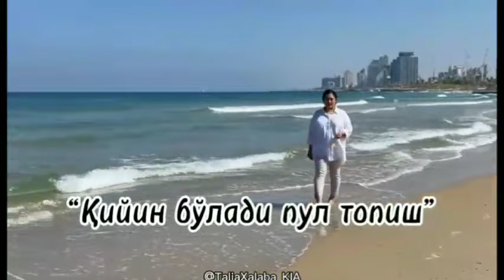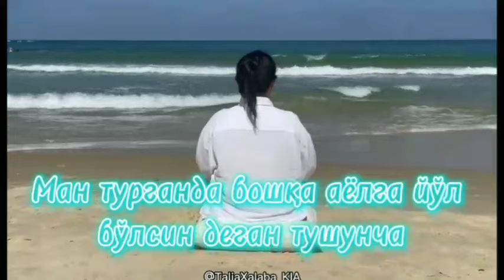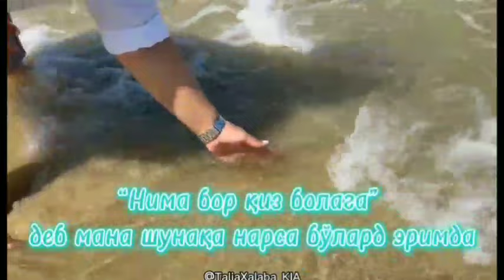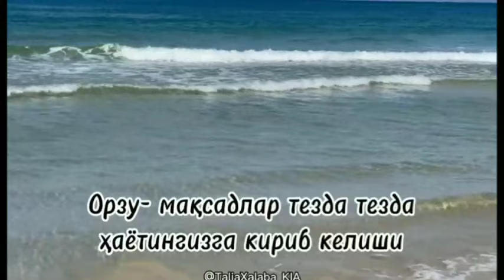Бу видео қалб халоватини излаётганлар учун!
📌Сизни қандайдир қўрқувлар безовта қиладими?
📌Ич-ичингизни нимадир кемираётганини ҳис этасизми?

Унда бу видеони ҳис қилиб, эътибор бериб кўринг ва ҳар бир сўзнинг маъносини тушунишга ҳаракат қилинг.

Қўрқувлари, ички хавотирларидан қутулиб, ҳозирги кунда ҳаётини бутунлай ўзгартиришга эришган, кундан кунга ҳам молиявий, ҳам маънавий томондан ривожланиб бораётган ўқувчимизнинг ҳаётий ҳикояси сизга зўр мотивация беради.

Сизни "Практикум-4" да бундан ҳам зўр билимлар, натижалар кутиб турибди.